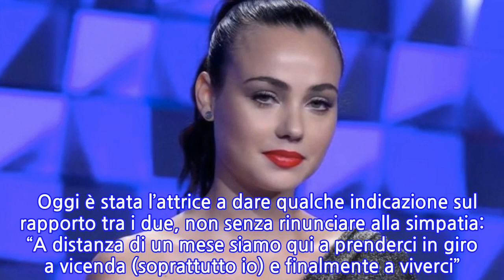“Ci prendiamo in giro”. Rosalinda Cannavò e Andrea Zenga, parla l’ex vippona. Il...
Momento delicato per Rosalinda Cannavò, al centro nelle scorse ore di un violento attacco di Karina Cascella per una presunta frecciata che l’attrice avrebbe lanciato a Stefania Orlando. Karina Cascella che si domanda il motivo per cui questo caratterino di Rosalinda Cannavò stia uscendo fuori solo adesso, e non abbia fatto capolino in 6 mesi al GF Vip. La Cascella non nega che se l’attrice siciliana avesse fatto vedere questo lato anche all’interno del reality, sicuramente in tanti, compresa Karina stessa, l’avrebbero apprezzata di più, motivo per cui il commento acido è dietro l’angolo. La frase di Karina Cascella: “Questa ragazza sta diventando davvero ridicola”. Karina Cascella, senza giri di parole ha smascherato il comportamento di Rosalinda Cannavò, notando la discrepanza delle sue azioni una volta uscita dal GF Vip. L’ex opinionista di Uomini e Donne pensa che il modo di fare dell’attrice all’interno della Casa di cinecittà, sia stato tutta una strategia per non farsi nominare, proseguendo nel gioco. Per questo motivo la Cascella afferma: “Dentro le faceva comodo fare l’amichetta di tutti, poi dopo spara a destra e a sinistra”. Per quanto riguarda invece la frecciatina di Rosalinda Cannavò a Stefania Orlando, quest’ultima ha commentato su Instagram una foto di Andrea Zenga, attuale fidanzato di Rosalinda. Commento a cui ha risposto a sua volta l’attrice siciliana dichiarando che determinati apprezzamenti al ragazzo, lei li fa di persona e guardandolo negli occhi. Un commento dai toni parecchio strani, conclusosi con una frase abbastanza allusiva: “A buon intenditor poche parole”. Intanto prosegue la storia con Andrea Zenga. ESono molti i fan della coppia nata al Grande Fratello vip e Rosalinda Cannavò e Andrea Zenga, che ormai convivono, sono soliti aggiornare i propri supporters tramite delle quotidiane storie su Instagram.   Oggi è stata l’attrice a dare qualche indicazione sul rapporto tra i due, non senza rinunciare alla simpatia: “A distanza di un mese siamo qui a prenderci in giro a vicenda (soprattutto io) e finalmente a viverci”. E vivere anche il rapporto d’amicizia speciale tra Dayane Mello e Rosalinda Cannavò che sembrava destinato a svanire miseramente al termine dell’esperienza al Gf Vip delle due ragazze. Ti potrebbe interessare:Andrea Zenga, la foto hot scatena anche la vip ma Rosalinda Cannavò non la prende bene Pubblicato il 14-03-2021 alle ore 09:59.Ultima modifica il 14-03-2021 alle ore 09:59/
INFORMATION
• Source: caffeinamagazine